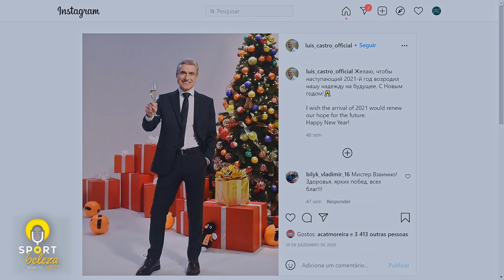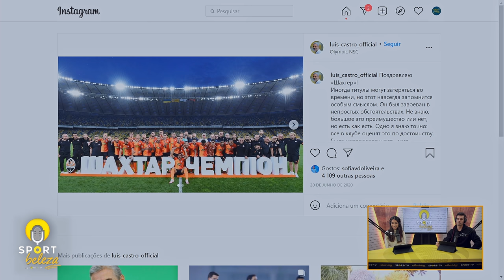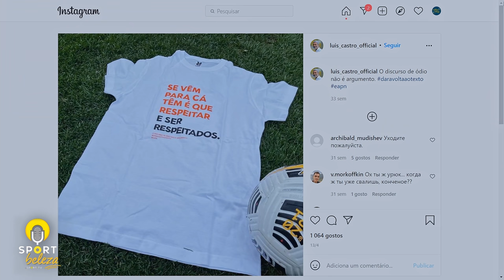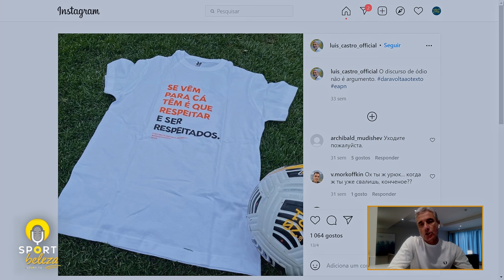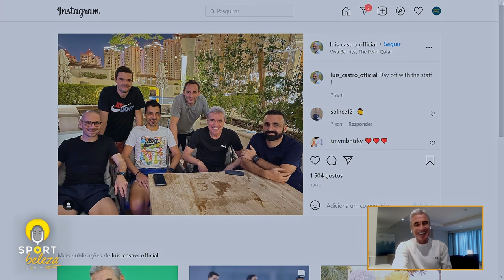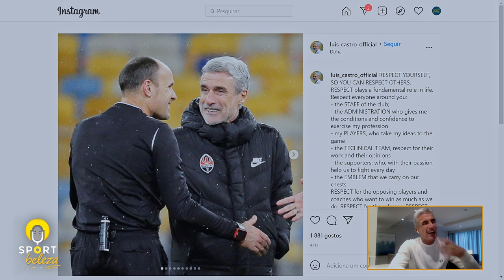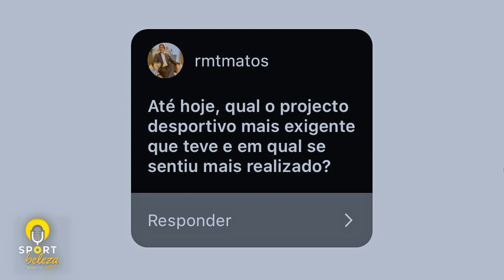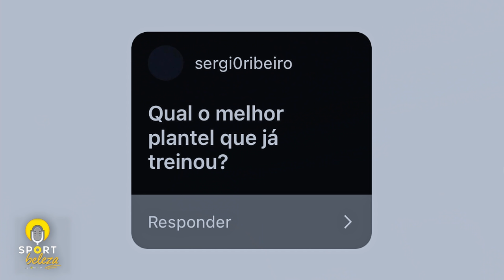LUÍS CASTRO - "Eu disse-lhe que às vezes o VAR precisa de um VAR" - SPORT BELEZA T2 #13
Luís Castro é o atual treinador do clube catariano Al-Duhail e no seu percurso já leva grandes conquistas.

Foi campeão na Ucrânia pelo Shakhtar Donetsk e, em Portugal, pelo Porto B.
Aos 60 anos enfrenta um novo desafio profissional no Catar e, neste episódio, conta as dificuldades do choque cultural.

Revelou as suas expectativas para o ataque ao título de campeão com a equipa que, atualmente, dirige e respondeu à pergunta sobre qual foi o melhor plantel que já treinou.

Finalmente partilhou a vontade que tem de ser, um dia, selecionador nacional.

A EQUIPA